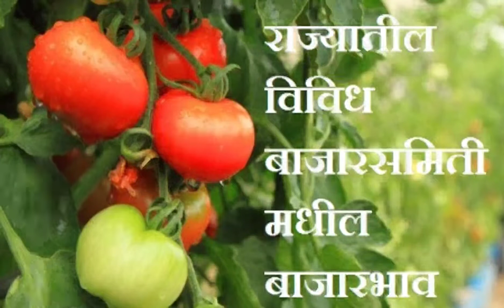टोमॅटो पिकाचे बाजारभाव tomato rate today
टोमॅटो पिकांचे बाजारभाव